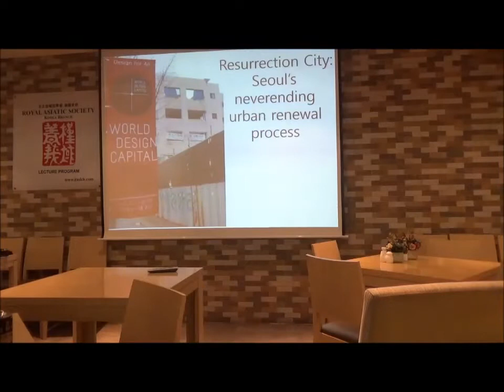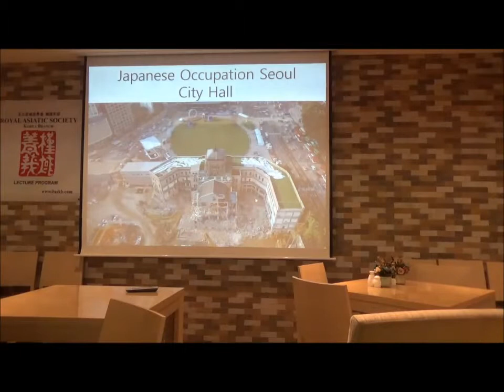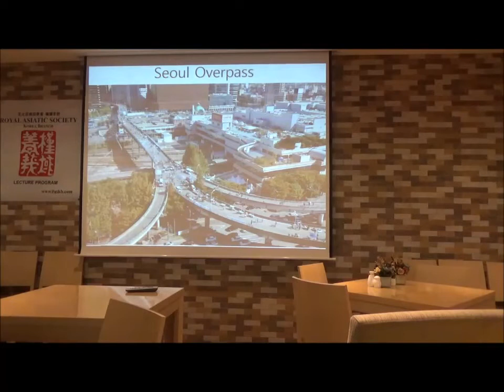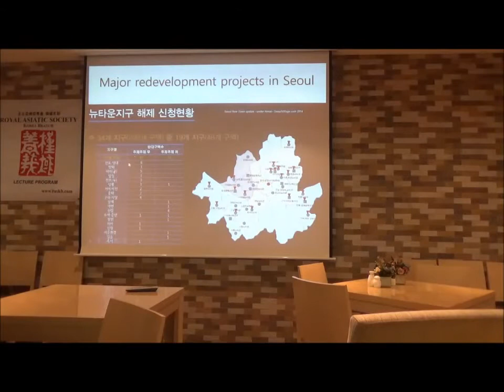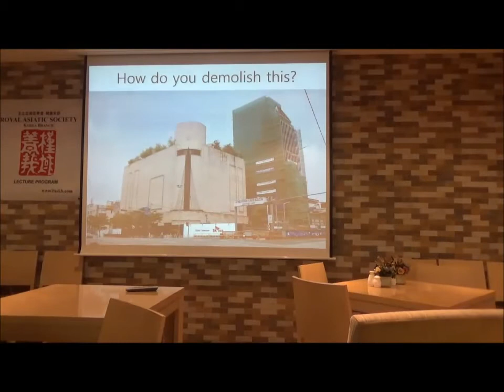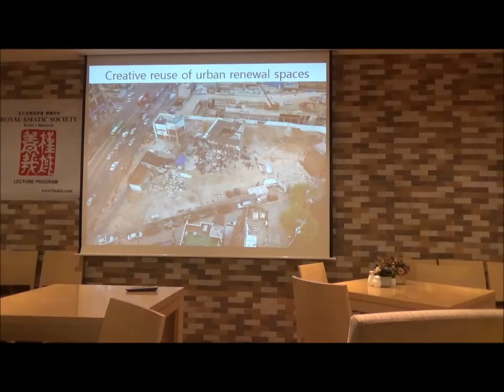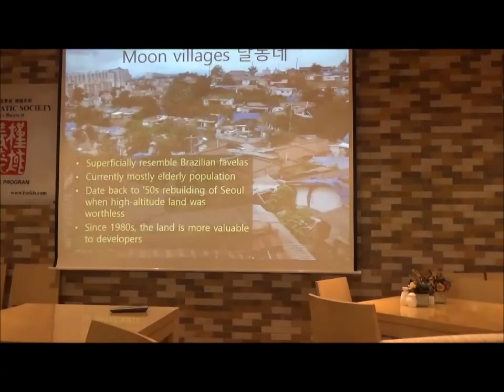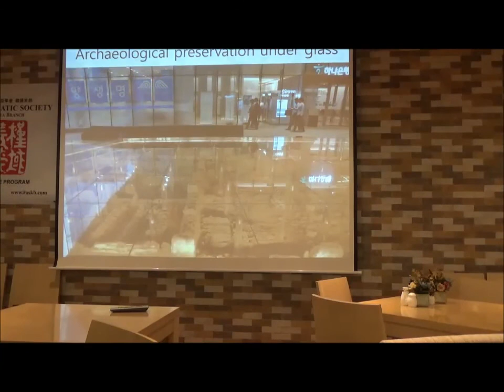'Resurrection City Seoul's neverending urban renewal process' (Jon Dunbar)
Seoul is an urban-scale blank canvas, under a constant process of macro-sized upgrading. But for every two steps forward, one step must be taken backward, inconveniencing, relocating, and even sometimes killing citizens. In this lecture, we will examine that one step backward.

Urban renewal in Korea is like nowhere else in the world (beyond a handful of superficial similarities to neighbouring China and Japan). Large plots of land are cleared for "New City" megaprojects, with little thought to urban planning and sensible development. We will look closer at the phenomena created by this process, including moon villages (달동네), nail houses, and evictee movements and modes of resistance. There will also be a focus on the conflicting forces of demolition and preservation techniques, highlighting the sometimes-violent struggle between evictee groups and governments. Urban redevelopment cases discussed will involve Cheonggyecheon, Yongsan, Hongdae, and some of Korea's earliest apartment buildings. The presentation will mainly focus on the past ten years, with glimpses back into the distant past.

Jon Dunbar is an urban explorer who has been documenting urban renewal in Seoul and around Korea since 2007, visiting construction cranes and roofs, underground rivers and storm drains, and everything in between. He curates a database of 266 abandoned areas around Korea, which includes anything from large-scale abandoned neighbourhoods to abandoned amusement parks and various other places.